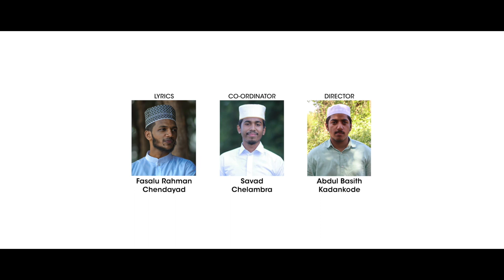റഹ്മത്തിൻ പൊൻവരം..| Rahmathul Aalameem | Ajsal Kottakkal | Fasalu Rahman Chendayad | Jannah Records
©️ copyright reserved video (YouTube)

             J A N N A H   R E C O R D S
                     Proudly Presents

➤Lyrics : FASALU RAHMAN CHENDAYAD
➤Vocal : AJSAL KOTTAKKAL
➤Director : ABDUL BASITH KADANKODE
➤Co-ordinator : SAVAD CHELAMBRA
➤Recording : ZAHRAN KIZHISHERY
➤Mixing : AMEEN CHEEKKODE
➤Dop : FASIL AMAN VALANCHERY
➤Cut : MUFAZIL PANAKKAD
➤Marketing : JANNAH RECORDS
➤Sp.Thanks : ALL ONLINE PROMOTERS

റഹ്മത്തിൻ പൊൻവരം
റാഹത്തിൻ തേൻകണം
 ത്വാഹാ ഹബീബേ ഹുദാ...

അർശിന്നലoകൃതo
അരിമുല്ലപ്പൂ മണം
അനുരാഗം പാടുന്നു ഞാൻ...

 അഖിലത്തിൻ സബബല്ലേ
അകമുള്ളിൽ നബിയല്ലേ...
മുജ്തബ മുർതളാ മുസ്ത്വഫ
യാസീൻ നൂറുൽ വറാ..

ഉമ്മുൽ ഖുറഇൽ
ഒരു പൊൻസുദിനം
വരവാകാൻ പോകുന്നേ...
ഉന്മാദത്തിൽ ബീ ആമിന
അമ്പവനിൽ ശുക്റോതുന്നേ... (2)

അഴകിൽ അവർ
വെള്ളിനിലാപോൽ
വെള്ളിവെളിച്ചം വീശുന്നേ
അദരം പനിനീരിന്നഴകിൽ
പുഞ്ചിരി തൂകി ഇരിപ്പുണ്ടേ (2)

അഭിലാശം ആ തിരു വജഹ്
കാണാൻ കൊതിയുണ്ടേ

യത്തീമാം മുത്ത് റസൂലും
മക്കയിൽ അത്ഭുതമാകുന്നേ..
ജബലിന്നടിവാരം പോലും
ദൗമായ് സ്വലവാത്തരുളുന്നെ (2)

സ്വിദ്ഖിൽ ലയിച്ചവർ അമ്പിയ
രാജാ റസൂലായി മാറുന്നെ
കുഫ്റും വിളിച്ചത് ലഖ്‌ ബായ്
സ്വദിഖരായ അമീനന്നേ.. (2)

സന്മാർഗത്തിൻ നുബൂവത്തും ആഗത മാകുന്നേ...

Our Works⬇️

ഇതിഹാസപ്പൂവ്

പള്ളിക്കാട്ടിലാണ് നാളെ മണിയറ

Hamko Bulana Ya Rasoolallah

ഇതിഹാസപ്പൂവ്
LYRICAL VIDEO

വിനയ ഗുരു

Ya Sayyidi Irham Lana

Tharakam En Rasool

Jannah Records  is an Islamic YouTube Channel  Where you find latest islamic songs in malayalam .

Channel Admin:-
Abdul Basith Kadankode